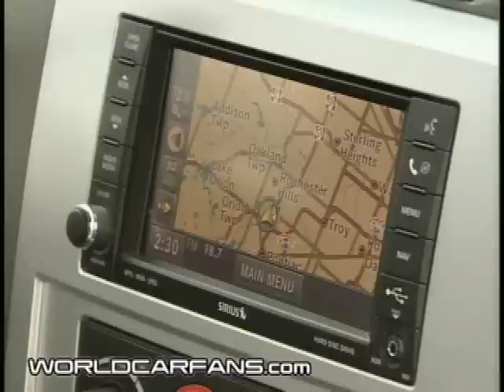2008 Dodge Dakota Crew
Driving footage and beauty shots of the 2008 Dodge Dakota Crew